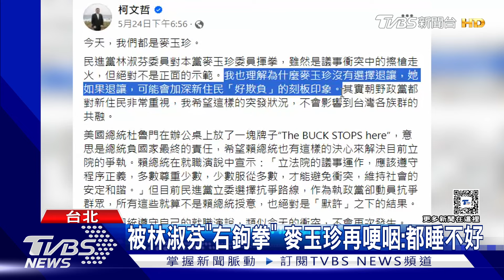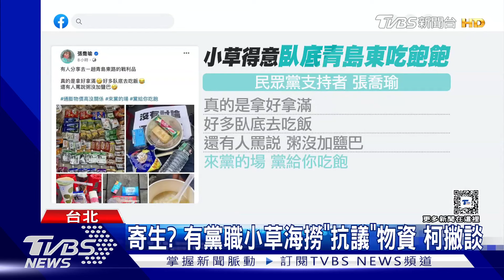林淑芬嗆「柿子挑軟的吃」 柯酸:理解搏聲量｜TVBS新聞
日前在國會上，民眾黨立委麥玉珍與民進黨立委林淑芬互毆，麥玉珍今(26號)談到時再哽咽表示自己都睡不好，黨主席柯文哲也力挺理解不讓大家對新住民"好欺負"的刻板印象，對此林淑芬不滿表示根本是製造族群對立，更嗆柯文哲柿子挑軟的吃。